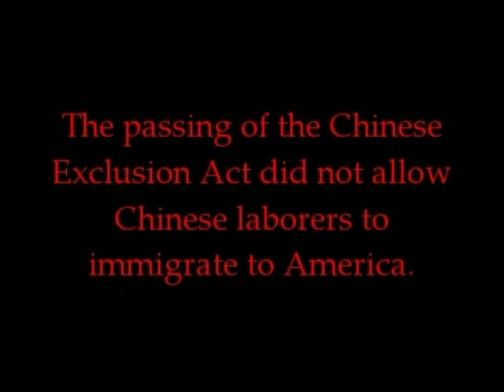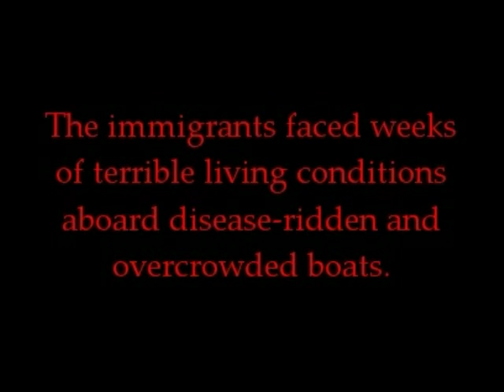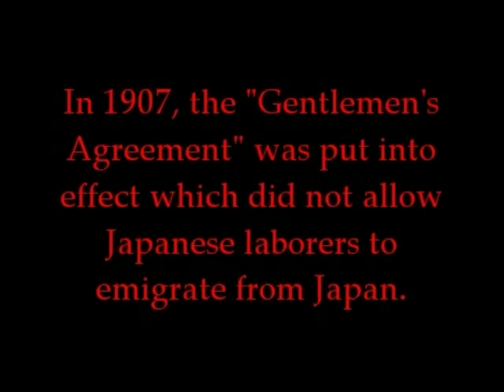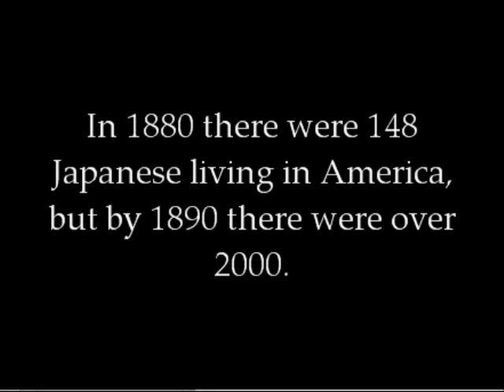Japanese New Immigration Photostory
A photostory on the conditions of the immigration from Japan to America during the period of "new" immigration, from 1880 to 1920.